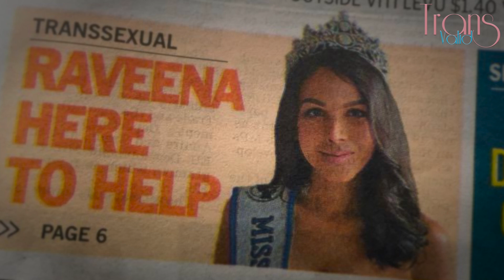Miss Trans Australia International | Laeticia Phylliscia Raveena's Advocacy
Your support and videos are needed to continue this campaign.
A video/picture of you as an ally contributor with the tagline youarevalid or a video/picture of you as a transgender contributor with the tagline iamvalid.